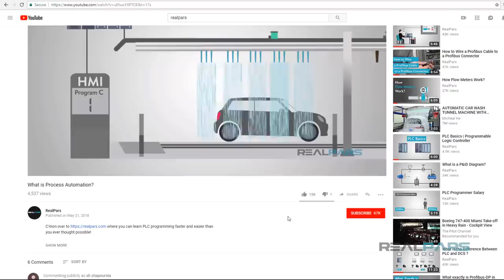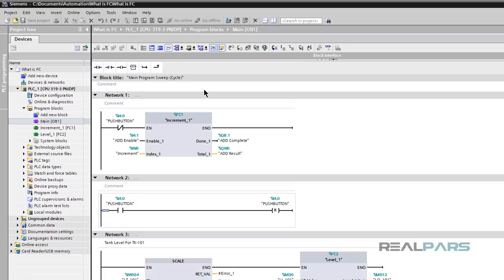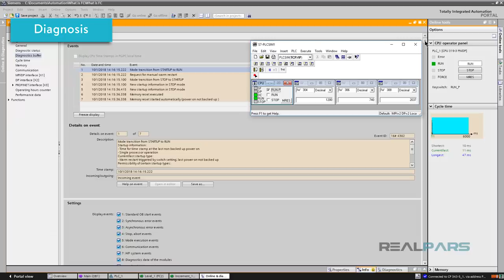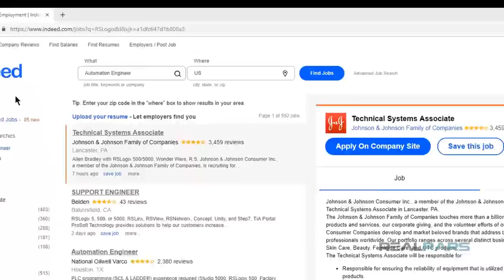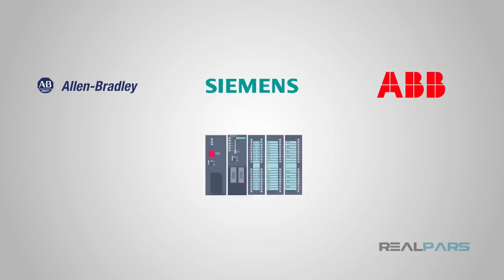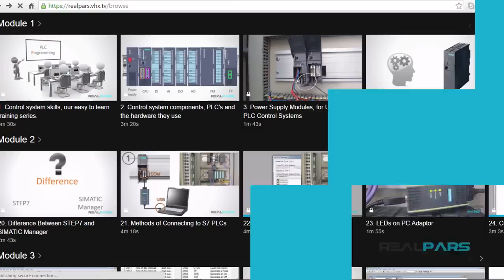What are the Major PLC Manufacturers?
Today we will discuss several of the top PLC manufacturers from around the world.

There are quite a few, and hopefully, this video will clear up some of the differences between the major brands.

As technicians, engineers, and programmers, we have several choices when it comes to choosing a brand of PLC. Depending on where you work, you may have to familiarize yourself with many different PLC brands.

Some places use more than one manufacturer in a single facility. So let’s break some of the major brands down so we can see the difference.